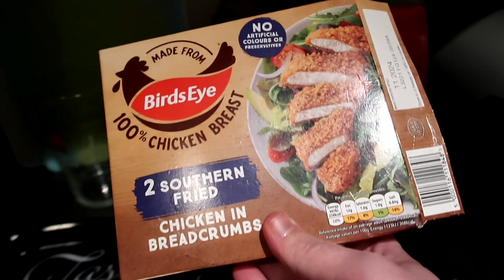Not long now until the weekend! Vlog